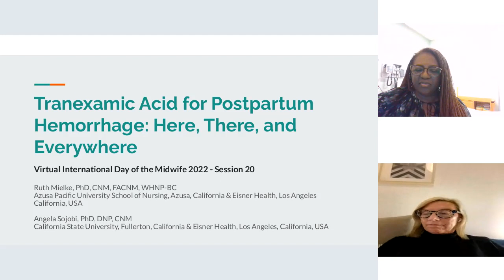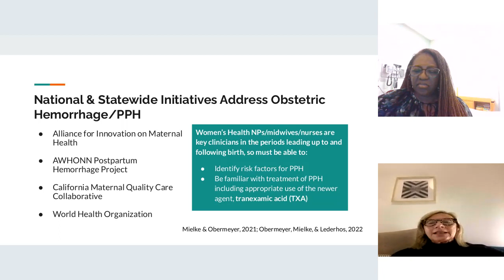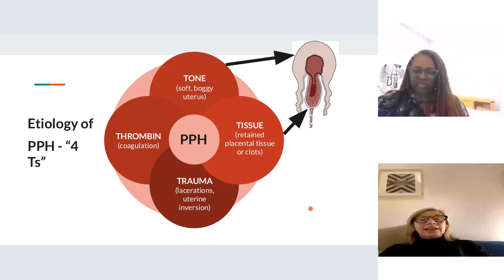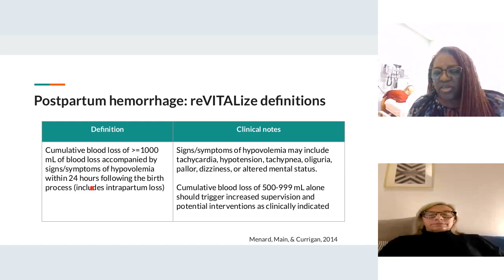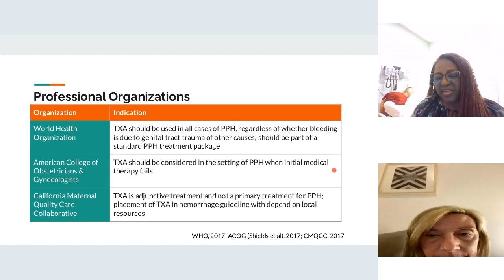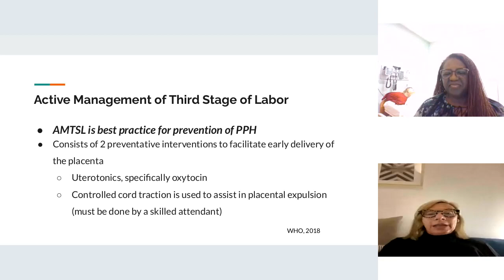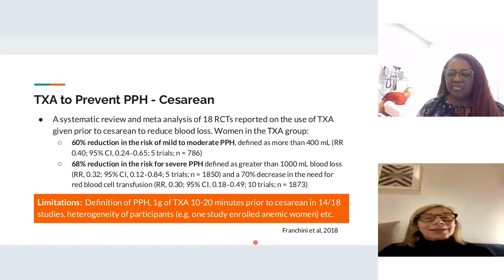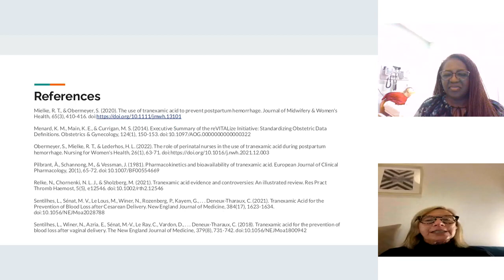21 Ruth Mielke and Angela Sojobi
Tranexamic acid for postpartum hemorrhage: Here, there, and everywhere

Facilitator: Jackson Ngaruiya Muchiri

In the United States, tranexamic acid (TXA) is an approved antifibrinolytic agent for women experiencing heavy menstrual bleeding. Large, multi-site studies have also demonstrated TXA effectiveness in reducing death from blood loss following trauma and major surgery and most recently, obstetric hemorrhage. As a result, WHO recommends the use of TXA in obstetrics – specifically for primary management of the most common type of obstetric hemorrhage, postpartum hemorrhage (PPH). In the U.S., professional organizations recommend TXA as an adjunctive therapy for PPH. The use of TXA to prevent PPH in vaginal and cesarean delivery is also being studied from population and risk-based perspectives. This presentation will present the a) use of TXA in the context of the physiologic changes of pregnancy b) use of TXA in the treatment of PPH in the United States, c) state of the science globally with respect to prophylactic use TXA use to prevent PPH.